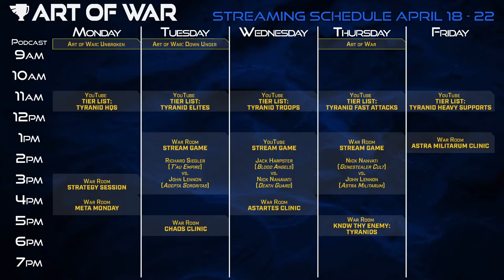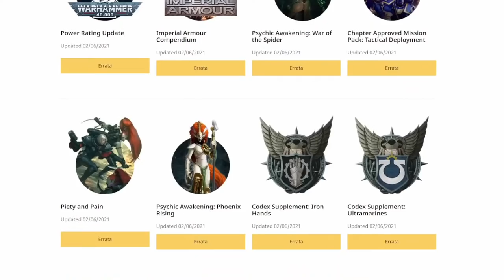NEW BALANCE SHEET Death Guard vs Blood Angels!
Nick's Death Guard list:
Mortarions anvil battalion
Daemon prince- wings, sword, talon, supporatong plate, revoltingly resilient, curse of leper, gift of plagues 185
Malignant plague caster- gift of plagues,  putrescent vitality 95
Malignant plague caster- miasma of pestilence, gift of contagion 95
20 pox walkers 120
20 pox walkers 120
5 plague marines- bubonic axe, flail, 3x double knives 118
5 death shrouds- chimes 290
5 death shrouds- chimes, reaper of glorious Entropy 290
3 death shrouds 165
Tally man 70
Foul blight spawn- glooming bloat, rotten stench vats, viscous death 100
Biologus putrefier- WL arch contaminatior 65
3 spawn- grandfathers influence 69
3 spawn- grandfathers influence 69
3 spawn- grandfathers influence 69
Malignant malignifier 75

Jack's Blood Angels list:
Blood Angels Battalion
Dante - 165
Chaplain on Bike - Warlord, Master of Sanctity, Mantra of Strength, Litany of Faith, Armor Indomitus, Artsan of War: Adamantine Mantle, Gift of Foresight - 150
Sanguinary Priest- Chief Apothecary, Selfless Healer, Teeth of Terra - 155

5 Intercessors - Auto Bolt Rifles, Power Sword - 105
5 Intercessors - Auto Bolt Rifles, Power Sword - 105
5 Intercessors - Auto Bolt Rifles, Power Sword - 105

Sanguinary Ancient - Rites of War, Wrath of Baal - 110
7 Sanguinary Guard- 224
7 Sanguinary Guard- 224
7 Sanguinary Guard- 224
5 Death Company - 4 Hammers - 175
10 Vanguard Veterans - Lightning Claws/Chainswords, Jump Packs - 250